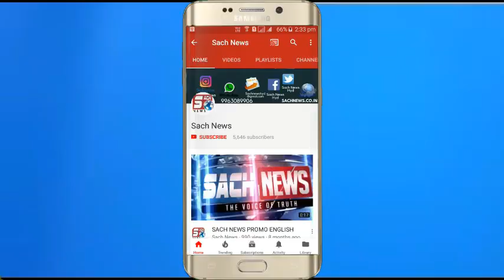Padmavat ( Padmavati ) Still In Controversy | Protest To Not Release Movie In Hyderabad